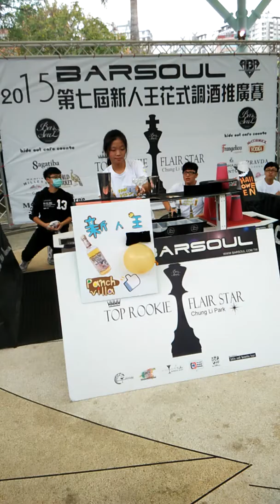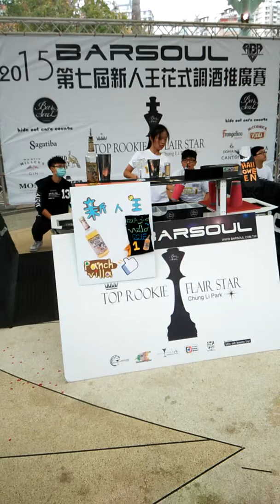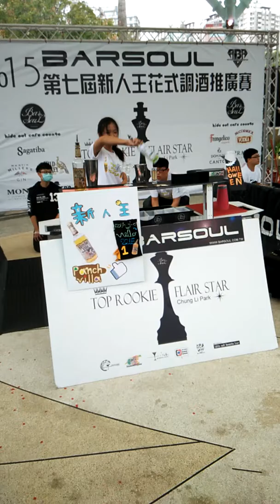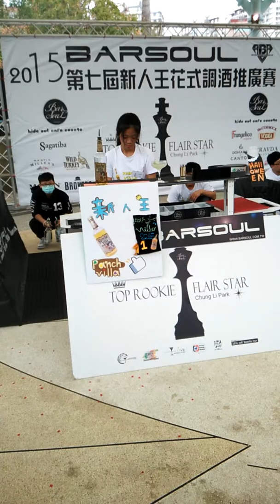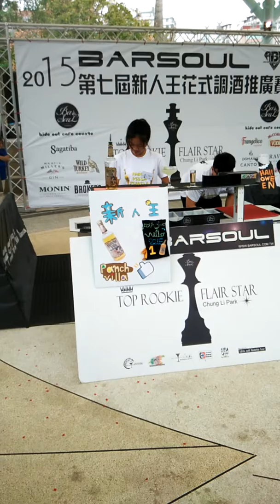第七屆新人王調酒大賽 04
【第七屆新人王調酒大賽】
ＢＡＲＳＯＵＬ 新人王傳承賽
傳承 永續 讓我們一起延續對調酒的熱情

Eric Yu Facebook 粉絲專頁 ➟  Eric Yu Facebook fan page ➟